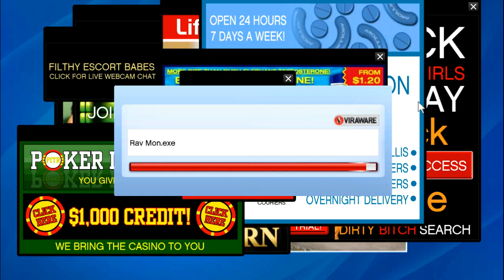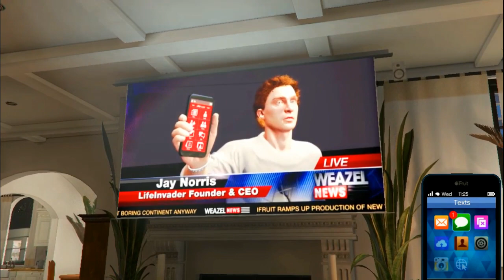GTA 5 (PC) Gameplay - Mission #8 - Friend Request [Gold Medal]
GTA 5 (PC) - Mission #8 - Friend Request [Gold Medal]
Mission Name --- Marriage Counseling

Grand Theft Auto V also includes Grand Theft Auto Online, with support for 30 players and two spectators. Grand Theft Auto Online will include all existing gameplay upgrades and Rockstar-created content released since the launch of Grand Theft Auto Online, including Heists and Adversary modes.

MY SYSTEM :
System►Z600 Workstation
RAM►16GB
OS►Windows 10 Pro
Graphics Card►NVIDIA Quadro Fx 4800
Recorder► Ocam